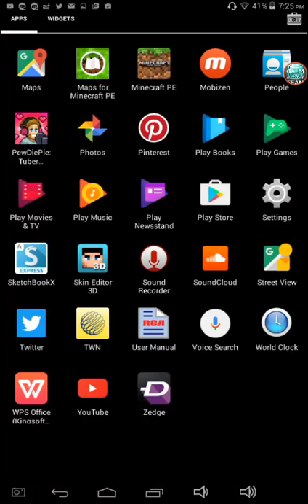Pewdiepie simulator update February 11th 2017